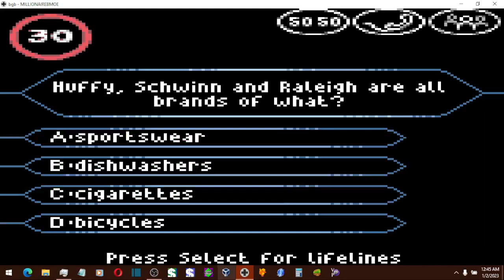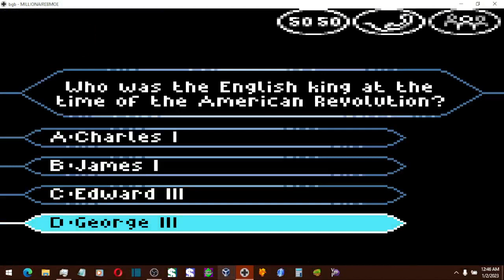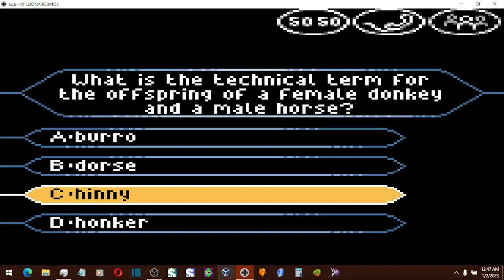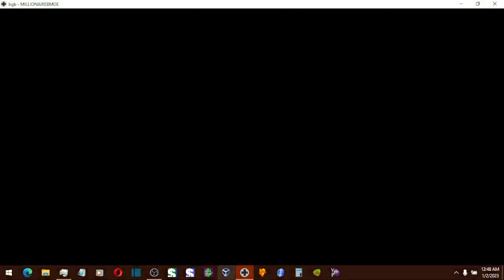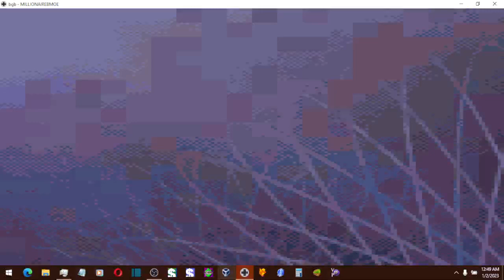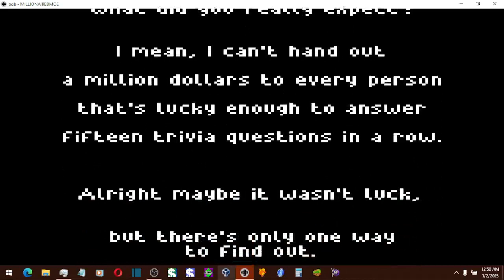Who Wants to Be a Millionaire 2nd Edition GBC John Carpenter Game #47